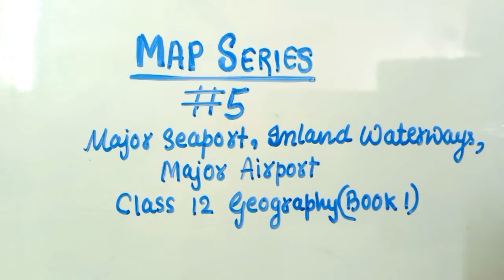Important Map for class 12 Geography | Map Series #5 | Major Seaport, Airport and Inland Airways